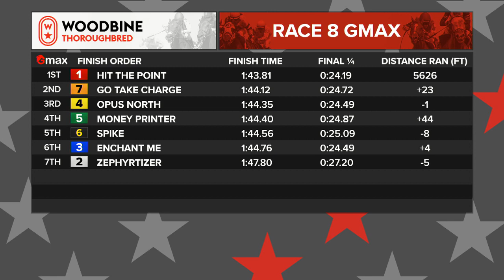Woodbine, Tbred, July 24, 2021 Race 8